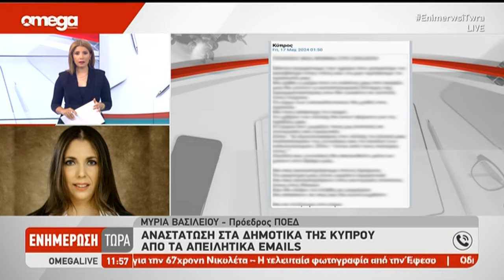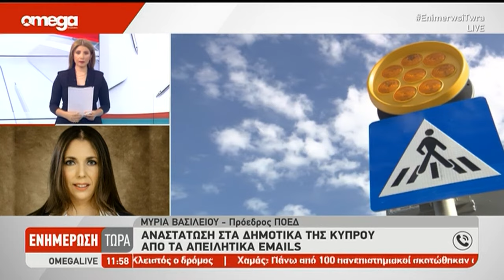Η Πρόεδρος ΠΟΕΔ Μύρια Βασιλείου στο ΕΝΗΜΕΡΩΣΗ ΤΩΡΑ